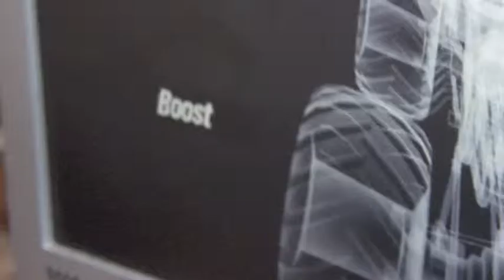Der Herr der Fernbedienung - Das Making Of des Herren der Outtakes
Einblicke in die lustigen Dreharbeiten zu "Der Herr der Fernbedienung". Muchos Spaßos!